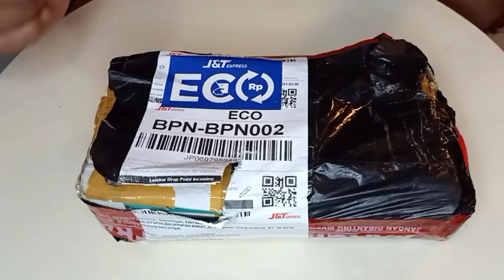penbrush kmoon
PENBRUSH KMOON ini sangat cocok bagi yang suka pengecatan airbrush/melukis karena sangat mudah digunakan, cocok buat pemula dan harga juga tidak bikin kantong bolong..😂😂 harga 325000,-  sudah dapat komplit dengan house/selang angin dan part2 cadangannya.. ok mantap kan.l#short#unboxing#elektronik